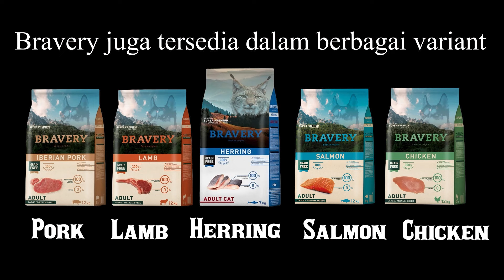TEGA BANGET ! Reaksi Hewie Pitbull Gak Boleh Masuk Rumah | Anjing Pintar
It All About Hewie My Lovely Dog

My Channel  @Hewie Pitbull Channel
My Instagram
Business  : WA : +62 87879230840